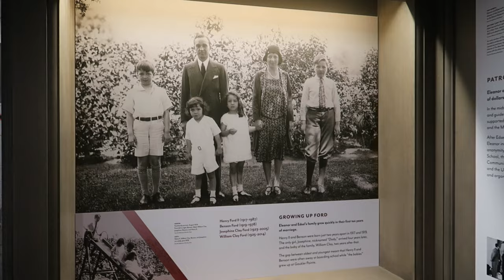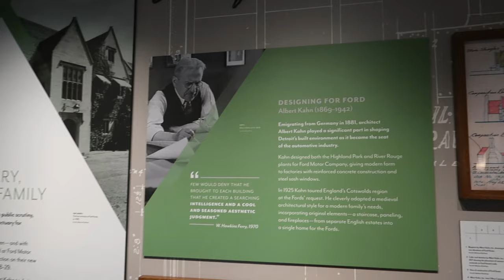FORD HOUSE MICHIGAN |جولة في بيتنا الجديد ميشيغان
تيك توك ضحك وكوميديا المتزوجين